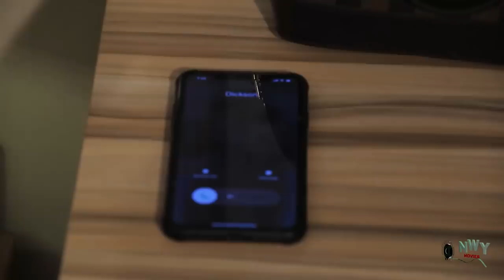The Palace Guard I Love Season 7&8 - New Movie' Luchy Donalds & Flashboyy 2021 Latest Nigerian Movie